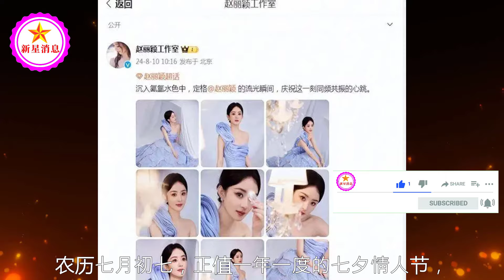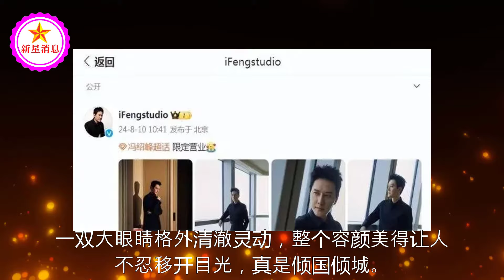赵丽颖冯绍峰七夕同晒美照，男帅女靓超养眼，手戴戒指引猜测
赵丽颖近照曝光，蓝花露肩裙尽显优雅，转型成功将再迎事业腾飞！| 新星消息